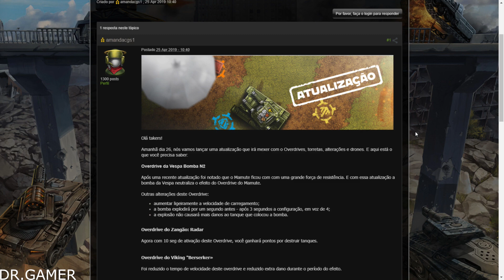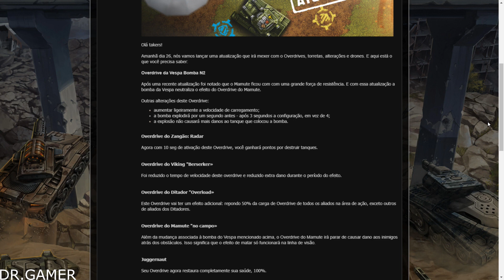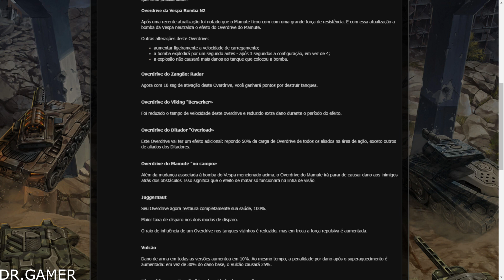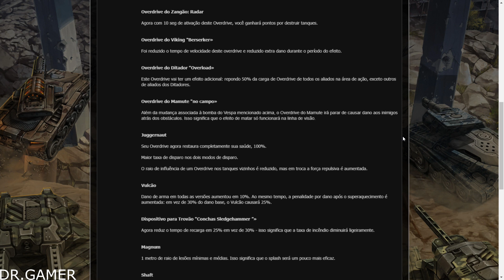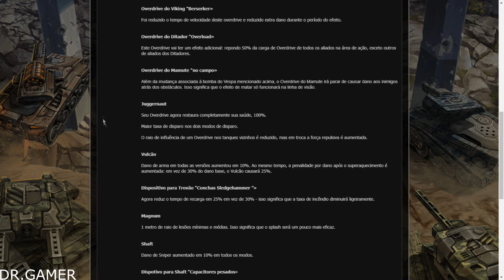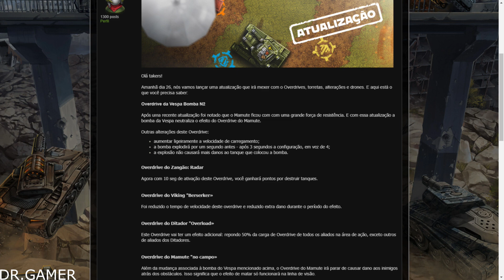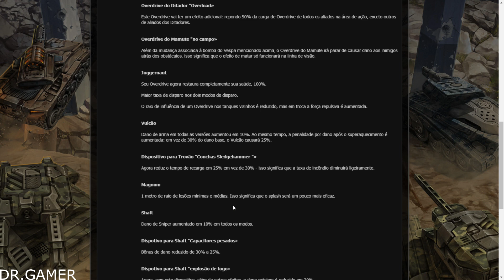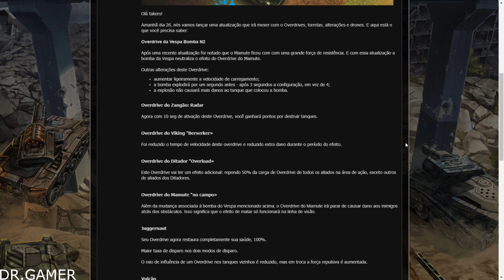TANKI ONLINE - MUDANÇA NOS OVERDRIVES, ALTERAÇÕES, TORRETAS E DRONES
Ola pessoal,neste video eu falo sobre a atualização que vai acontecer amanha no jogo,espero que gostem :D.

Aqui no canal tem videos todos os dias as 11 da manha e as 8 da noite (As vezes tem video extra na parte da tarde).